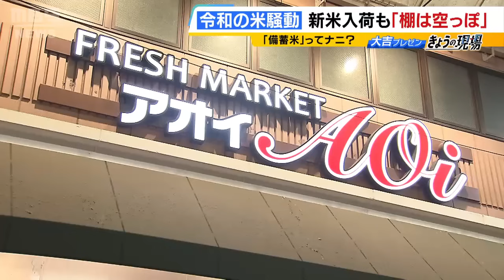備蓄米放出に国は慎重な姿勢…消費者からは「いつ起こるかわからんものに備えといてもしゃあない」という声も【令和の米騒動】（2024年8月29日）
市場にお米がない「令和の米騒動」が問題となっていますが、そんな中で話題となっているのが「備蓄米」。国が蓄えているお米はなんと１００万トンに及びます。

　８月２８日、大阪市内のスーパー「フレッシュマーケットアオイ　昭和町店」では…

　（フレッシュマーケットアオイ・内田寿仁社長）「ご覧のとおり、いまだ棚は空っぽでございます。たまたま入荷があったときにお店におられて、入荷に出合えた方はそのままお買い上げいただけるが、そうでない時間帯にお越しになられたら全く（お米が）無いのがずっと続いている。本当に心苦しいかぎりです」

　最近は新米がわずかながら入ってくるものの、入荷しても３０分ほどで売り切れてしまうそうです。消費者からは…

　（客）「こういう状態はちょっと異常ですね」
　（客）「毎日、来たら絶対『（お米）ないかな？』って見ちゃいますね。朝ごはんは基本お米食べているのでけっこう困る。冷凍食品の焼きおにぎりとかですませています、今は」

　この“異常事態”に８月２６日、大阪府の吉村知事は国に備蓄米の市場への放出を要望しました。

　（大阪府・吉村洋文知事）「政府の備蓄米の開放の要望を農水省に出しました。需給がひっ迫しているのであれば、（備蓄米を）倉庫に眠らせておく必要はないと思います」

　しかし、この要望に坂本農林水産大臣は。

　（坂本哲志農林水産大臣）「政府備蓄米の放出について要望がありましたが、かなりのことがないかぎりは流通関係に影響を与える恐れがありますので、そこは慎重に考えなければいけない」

　備蓄米の放出について「慎重に考える」という姿勢を示しました。

　一方、スーパー側や消費者からは、「今がそのとき」という声が。

　（フレッシュマーケットアオイ・内田寿仁社長）「本当に日本人の主食、お米がない生活は考えられない事態です。備蓄米が放出されて米不足が解消されるようであれば、本当に今すぐにでも（備蓄米を）出してほしい」

　（客）「パスタとかするんですけど子どもらが食べへん。飽きちゃって、『やっぱごはんがいい！』って、チャーハンとか。（Ｑ備蓄米については？）もちろん災害とかそういったときのために保管しているのはわかるんですけども、いつ起こるかわからんものに備えていてもしゃあない。やっぱり今（米が）無いんだったら、今出してもらえる方がありがたいです」

　様々な意見が飛び交う備蓄米について、専門家は…

　（農業経済学者・小川真如さん）「生産量が落ち込んだ大不作になったときのためにいつでも出せる準備で待っている。農水省としてはそのような見方で、『（備蓄米は）別に眠っているわけじゃなくて今後の不作のために取っておく』というような観点かなと思います」